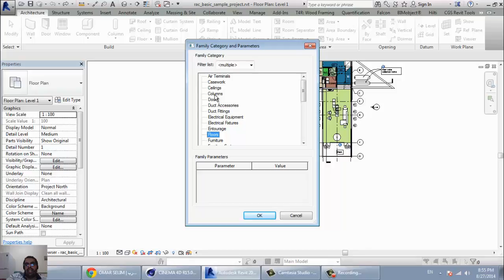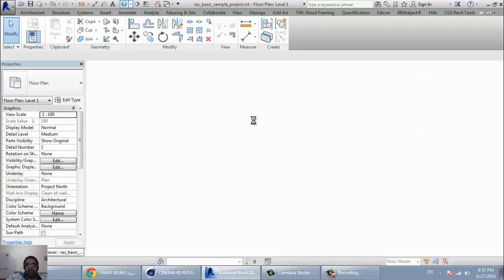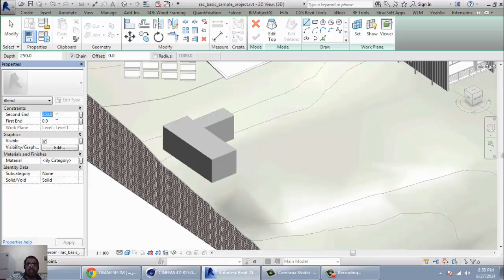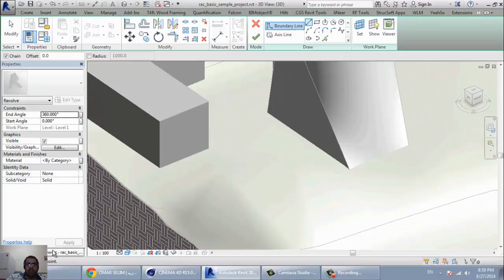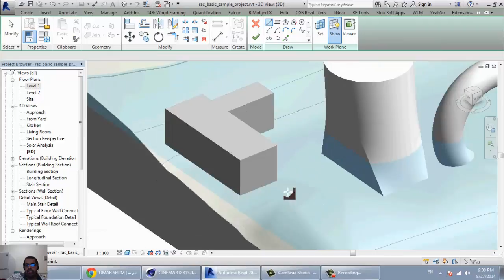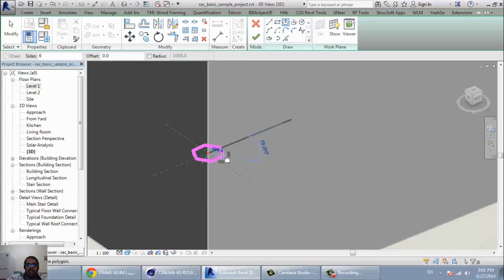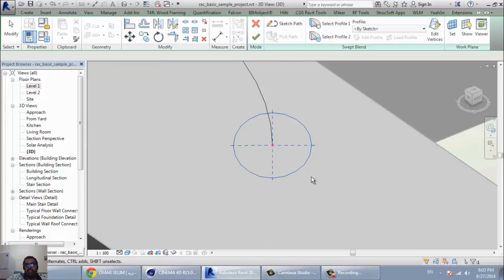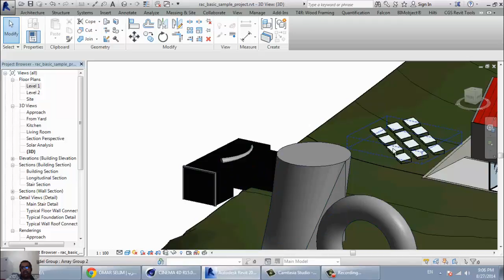revit generic model